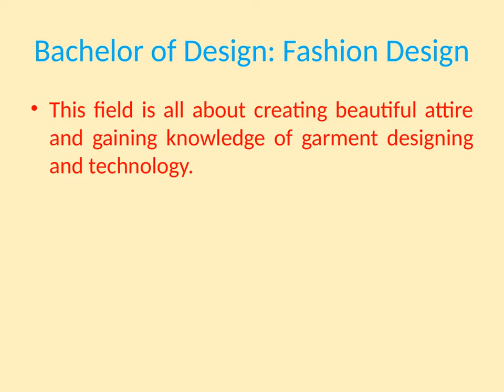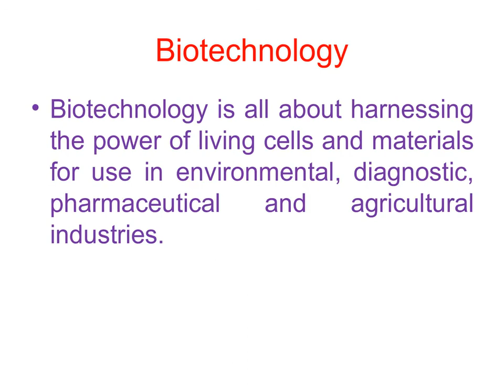Fisheries Engineering Career In India | Courses | Job Opportunities